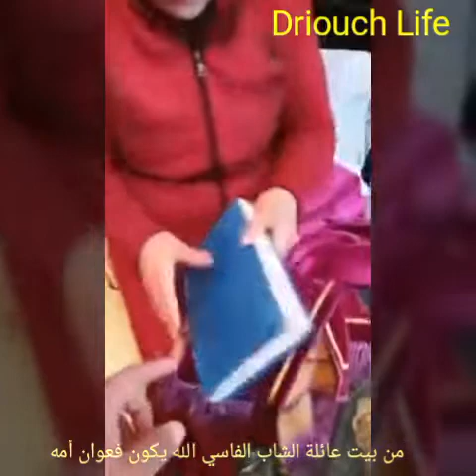اعتقال الشاب أيوب الذي أهان ضحايا نيوزيلندا، الله يصبر أهله ولكن واجب علينا تربية اولادنا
السلام عليكم ورحمة الله وبركاته هذه مقاطع بخصوص قضية الشاب أيوب الذي دون تدوينة تسيء إلى ضحايا نيوزيلندا رغبة منه أن يلفت الأنظار إليه دون أن يدري أن هذا فيه خطر عليه، للتذكير ان الشاب بالغ من العمر 19 سنة، ويدرس بمعهد للتكوين مابعد البكالوريا، كل مانريد هو أن نوجه رسالة للناس لتربية الأولاد على حب الدين والأمة الإسلامية ثم الوطن، الله يكون في عون أمه 😢